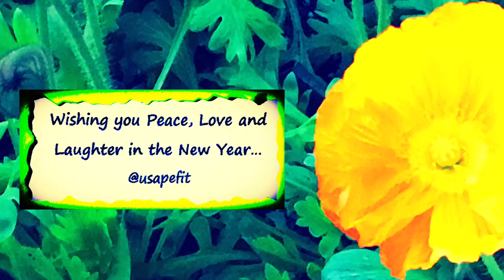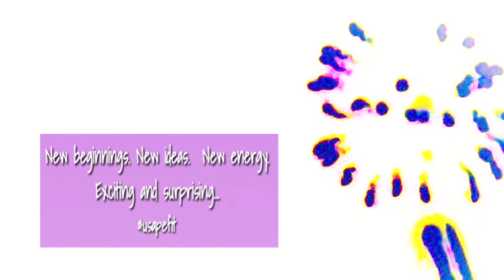And now let us believe in a long year that is given to us, new, untouched, full of things.. Rilke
And now let us believe in a long year that is given to us, new, untouched, full of things that have never been...
Rilke